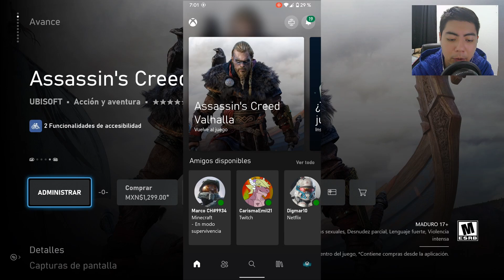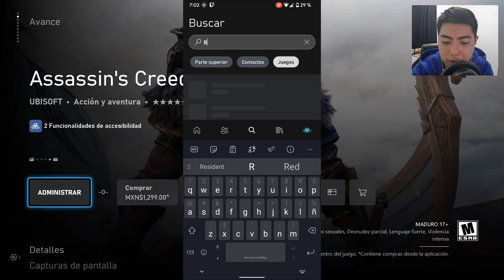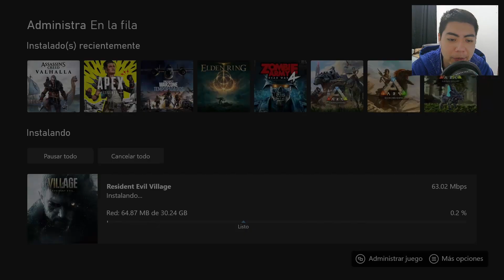Como Precargar AC Valhalla en Xbox